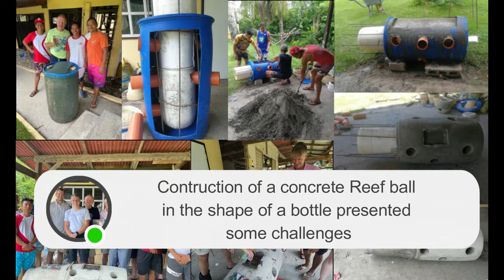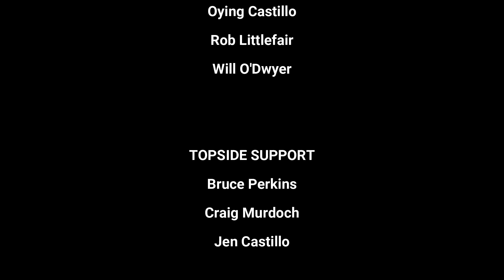Park's reef bottle - a new dive in Puerto Galera